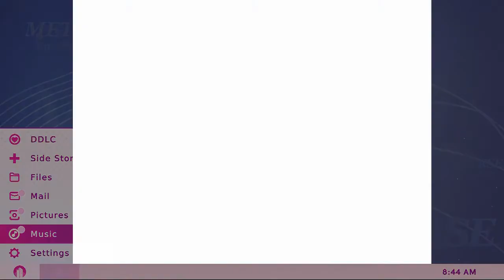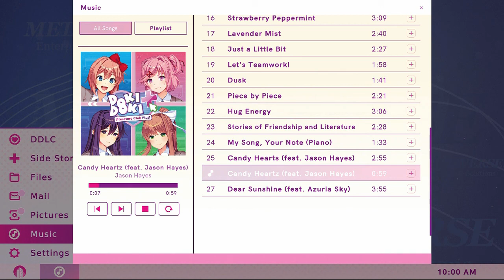Doki Doki Literature Club Plus: 100% Longplay (Buy My Mixtape/Breakthrough)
Buy My Mixtape is a trophy/achievement for spending 20 minutes listening to the soundtrack while in the fake OS. The music is pretty good, so it shouldn't be too much of a problem. You can read notes, poems and look at the items you unlock while you do this, but I just left it running.

At 1:12:55, after listening to Candy Hearts, if you exit and re-enter the music, you will notice the track is a lot shorter. This is a remix of the song and if you listen to it two more times, you will unlock the alternate version. This is also required to unlock "Breakthrough"

0:00 Doki Doki Literature Club!
4:20 Ohayou Sayori!!
7:03 Dreams of Love and Literature
11:03 Okay, Everyone!
14:18 Play With Me
17:11 Poem Panic!
19:40 Daijoubu!
22:46 My Feelings
24:50 My Confession
27:58 Sayo-nara
30:36 Just Monika.
34:00 I Still Love You
36:43 Your Reality
39:45 My Song, Your Note
42:29 Peachy Pie
44:38 Strawberry Peppermint
47:47 Lavender Mist
50:28 Just a Little Bit
52:56 Let's Teamwork!
54:54 Dusk
56:36 Piece By Piece
58:57 Hug Energy
1:02:04 Stories of Friendship and Literature
1:04:33 My Song, Your Note (Piano)
1:06:06 Candy Hearts
1:09:02 Dear Sunshine
1:12:57 Unlocking Candy Heartz